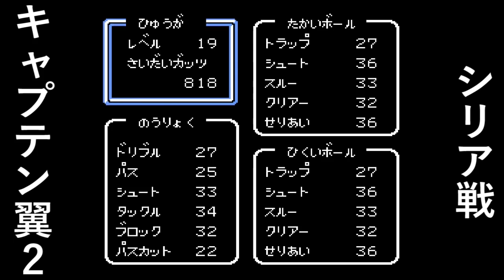キャプテン翼2 17話「ヘイヘイドリブルすごいぜドリブル」FC版 スーパーストライカー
「ニンテンドークラシックミニ　ファミリーコンピュータ 週刊少年ジャンプ創刊50周年記念バージョン」に収録されているファミリーコンピュータ版「キャプテン翼2 スーパーストライカー」のゲーム実況プレイ動画。

発売当時はテクモより発売。現在のコーエーテクモです。

原作漫画は高橋陽一先生。「キャプテン翼」は1981年から1988年まで週刊少年ジャンプにて連載されたほか、アニメは1983年から1986年に放映。その後も新作漫画やアニメが公開されています。